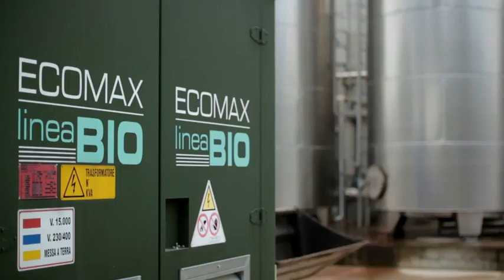New Holland Funktionierender Prototyp des methangasbetriebenen Traktors